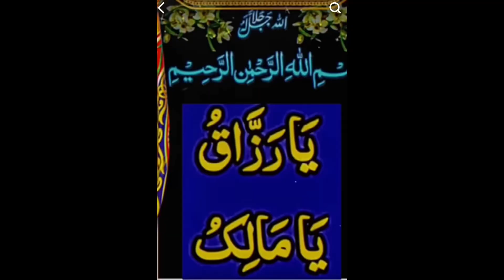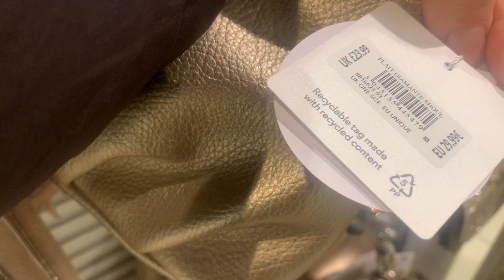This Wazeefa Change my life/ Powerful Wazifa for Any Problem/this wazifa will change your life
How did This Wazeefa Change my life | my life story | Powerful Wazifa for Any Problem|l

my life changing emotional story
this dua will change your life
do this wazeefa on daily basis allah will change your life
this wazifa will change your life
fasiha life
life changing wazifa for all
best wazifa for life changing
me my family and cats vlogs
wazeefa for kids

powerful wazifa for haha that’s